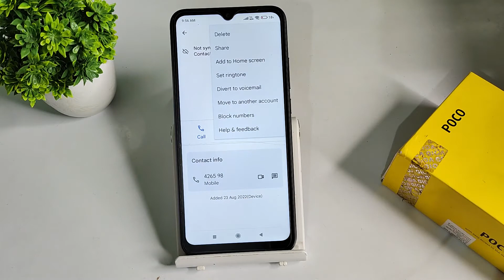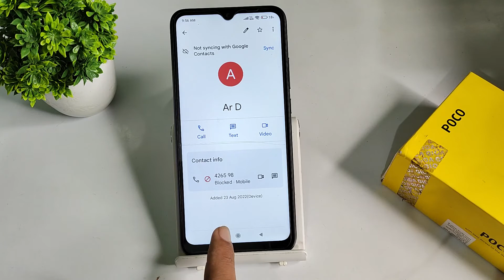how to block contact number in poco c3, contact number mobile setting